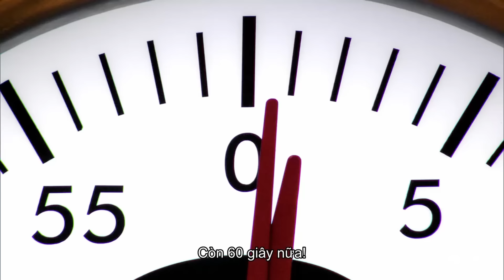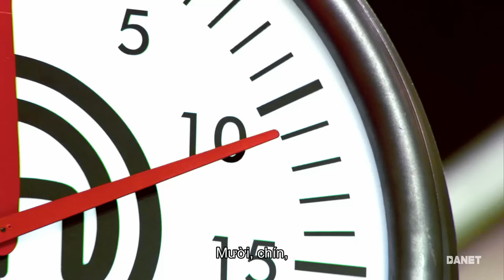Món điểm tâm giúp Claudia kiến tạo nên chuỗi thắng lớn tại Master Chef | Vua Đầu Bếp Mỹ